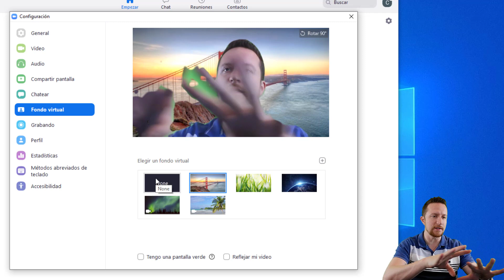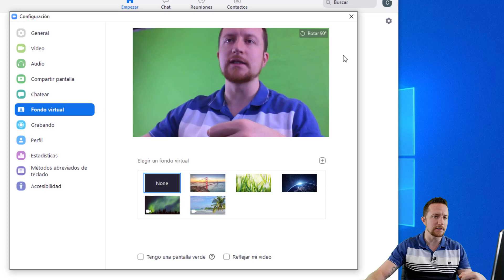📗COMO PONER FONDO ZOOM EN PANTALLA VERDE | GREEN SCREEN | CHROMA KEY 🟩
En este video aprenderás como funciona el fondo virtual en Zoom cuando tienes una pantalla verde o Green Screen, podrás comprobar como poner el fondo vitual y cuales son las ventajas y desventajas de contar con esta tela verde que se usa de fondo en los videos.